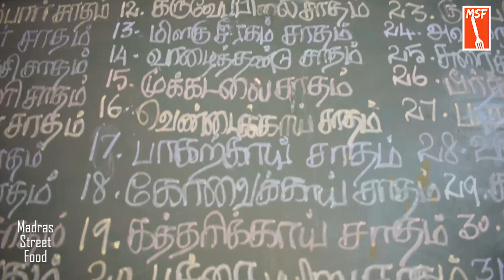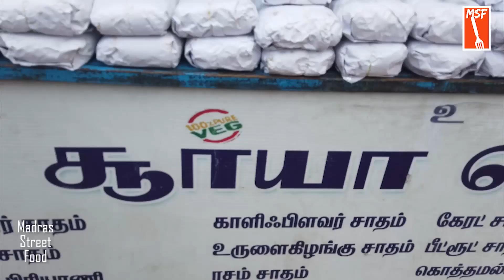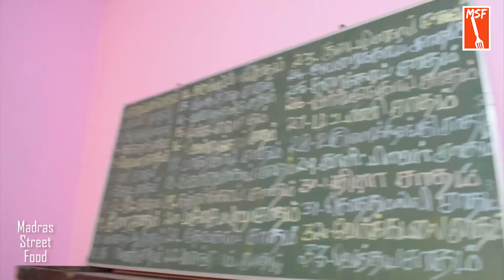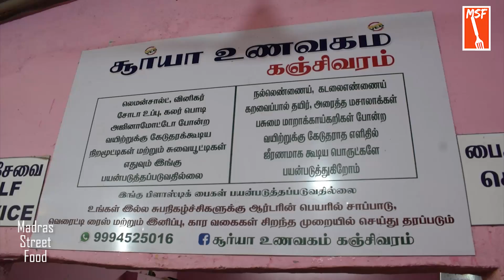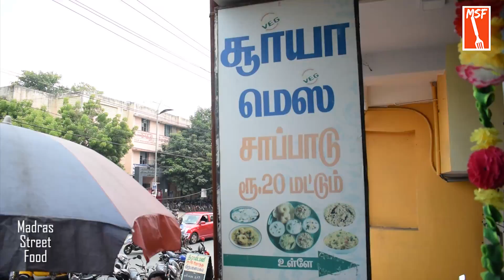25rs -33 types of variety rice - surya mess kanchipuram - MSF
surya mess kanchipuram
Kamarajar St, Ennaikaran, Kanchipuram,
Tamil Nadu 631501